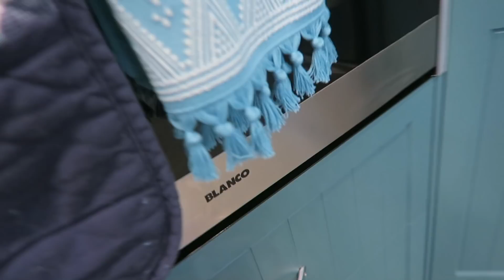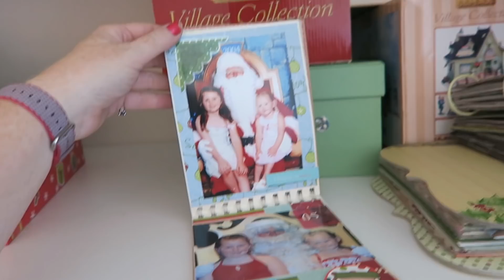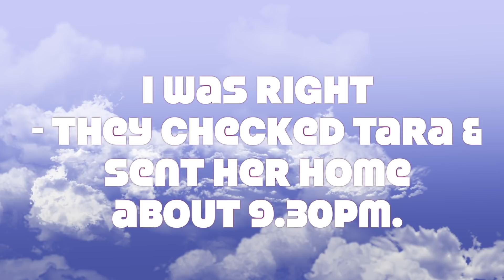Decluttering Christmas stuff - Vlog : 4th Jan, 2018